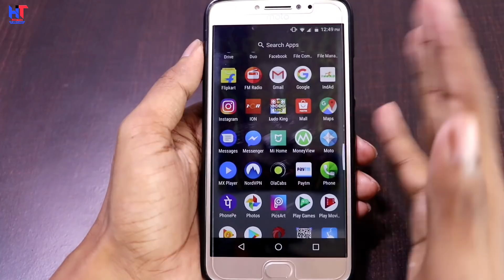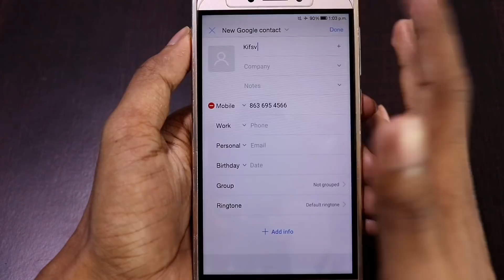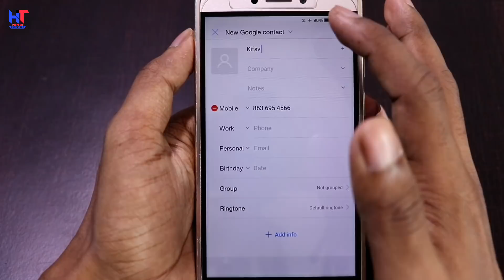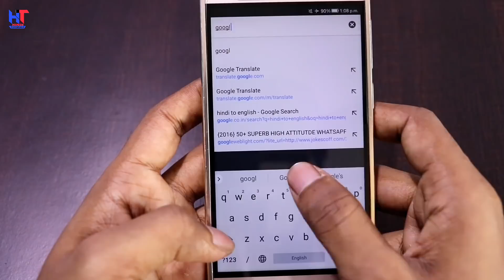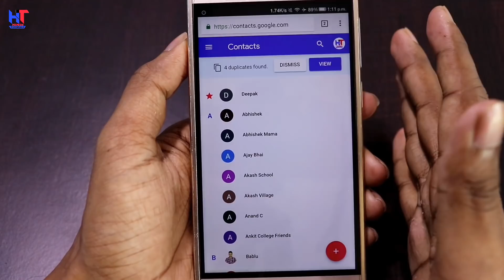New Google Secret Setting FOR Android || How To Safe your All Contact For life Time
Hello friends..
Dosto es video me Maine aapko Google ki ek setting ke baare me bataya hai jisase aap apne phone ke sabhi contact lifetime ke liye safe Rakh sakte hai Bina Kisi software ya Application ke to aap ye video end tak dekhiye and es video ko ThoKo Like